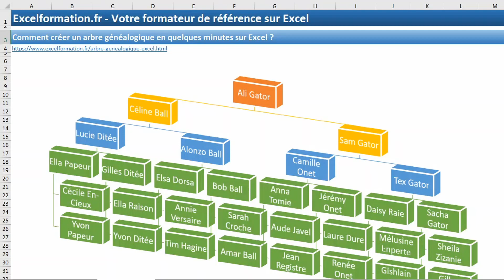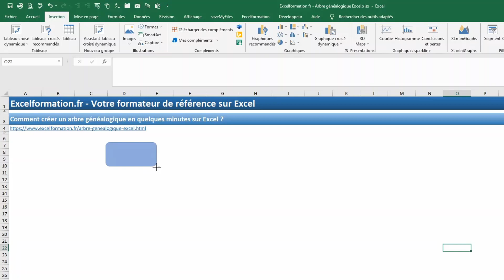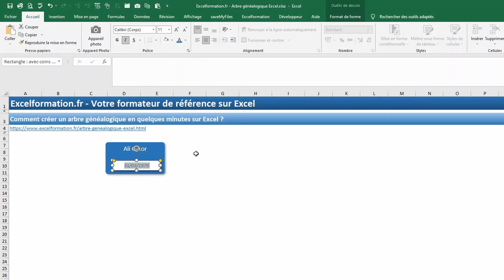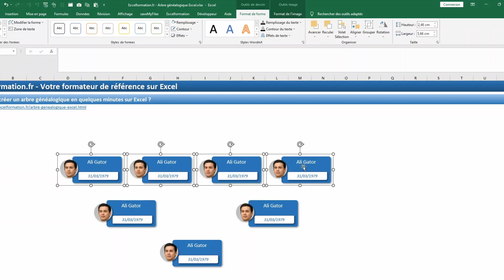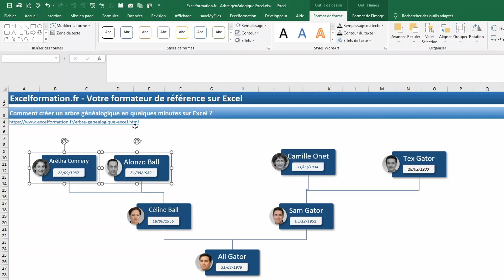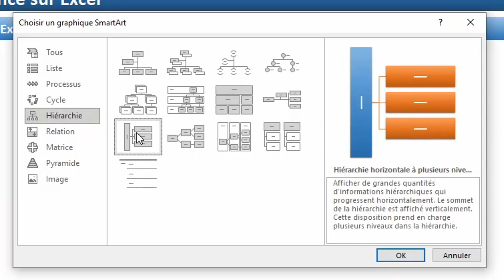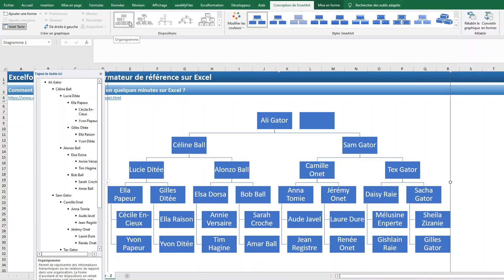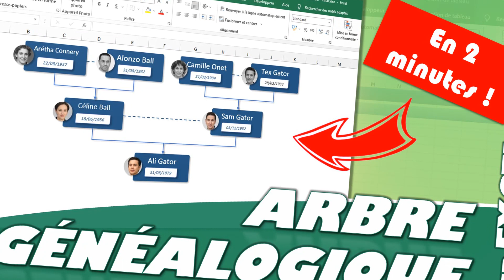Comment créer un arbre généalogique en quelques minutes sur Excel ?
🗨️ Dans ce tutoriel, nous allons voir comment créer un arbre généalogique facilement avec Excel, au travers de deux méthodes.
La première de ces méthodes va consister à créer l’arbre généalogique de toutes pièces, ce qui nous permettra de réaliser exactement l’arbre généalogique que nous souhaitons mettre en place, tandis que la seconde méthode est beaucoup plus automatisée. Elle sera donc bien plus rapide à mettre en place, en revanche les possibilités de personnalisation seront légèrement moins poussées, même si elles seront bien suffisantes pour la plupart des usages.

📄 SOMMAIRE :
00:00 Introduction
01:11 Créer un arbre généalogique manuellement
07:45 Créer un arbre généalogique manuellement
10:02 Personnalisation de l'arbre généalogique

L’ENCODEUR – La protection ultime pour vos données !
SAVEMYFILES – Comment ne plus jamais perdre de données sur Excel ?